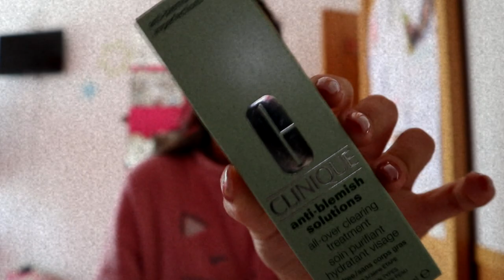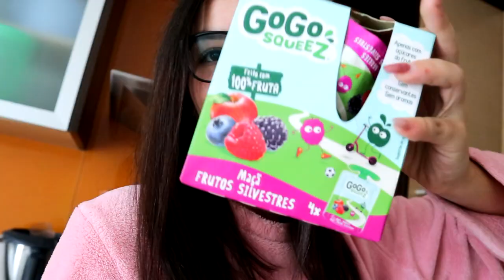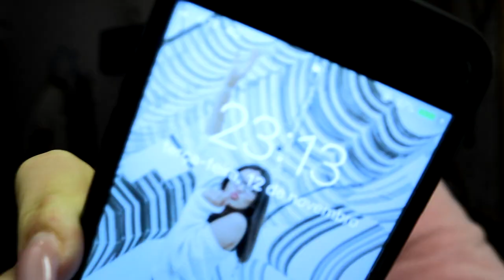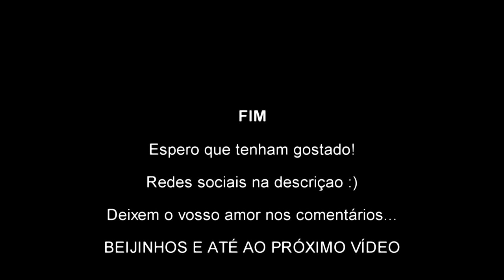Um dia REAL comigo | Vlog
OLÁ MEUS AMORES, SEJAM BEM VINDOS A MAIS UM NOVO VÍDEO E DESTA VEZ VÃO ACOMPANHAR TODO O MEU DIA DE UMA FORMA BEM REAL...

Beijinho e até ao próximo vídeo!!!